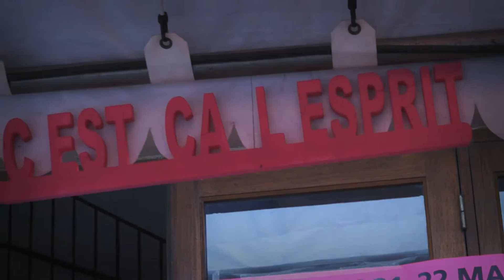KCP VIDEO Ales : Bodega "Le Carre Rose" - Feria 2016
Retrouvez la bodega "Le Carre Rose" à Ales avec shows live, animation DJ, concerts live et espace VIP !